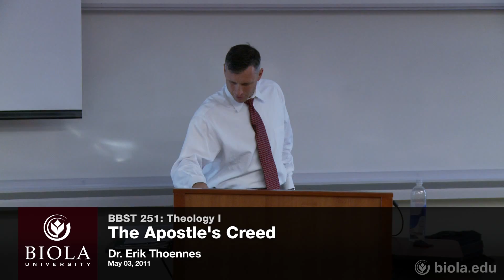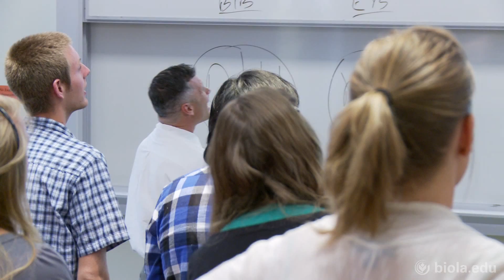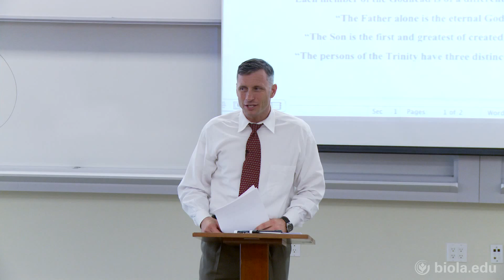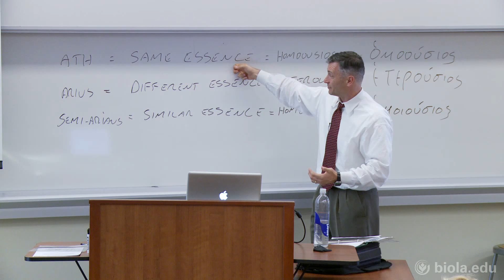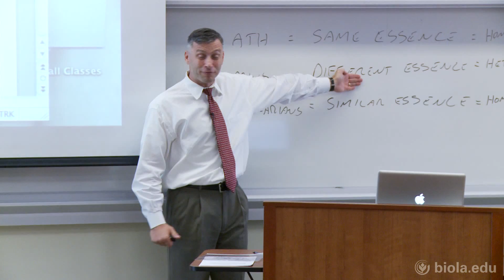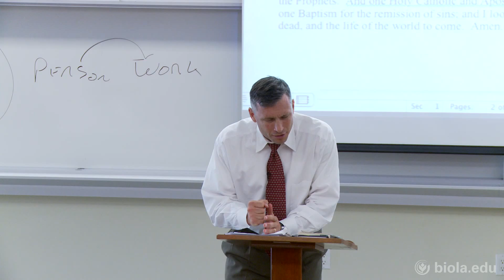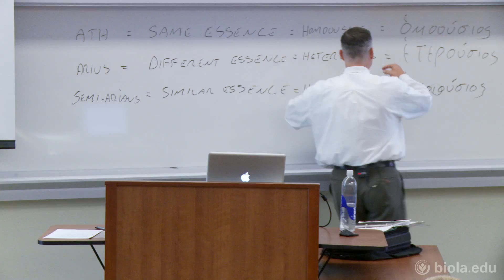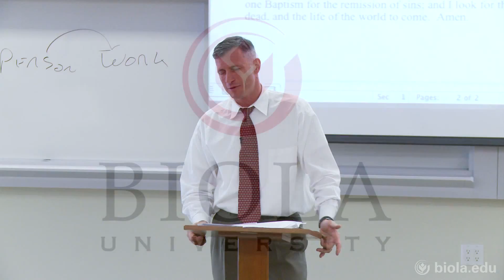[BBST 251] The Apostle's Creed - Erik Thoennes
Theology I (BBST 251), Dr. Erik Thoennes.